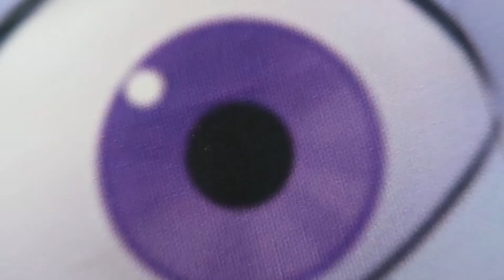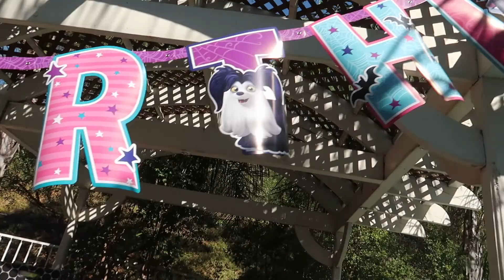AnnaLynn's 4th Birthday Party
Happy 4th Birthday AnnaLynn! Hope you enjoyed your birthday party AnnaLynn. Video is full of fun and laughter.